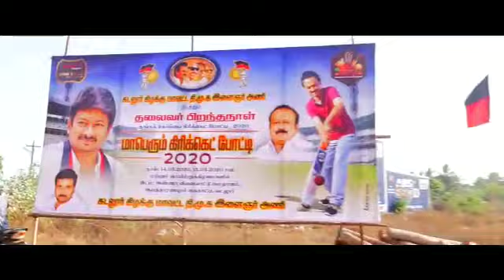TCL MACH CUDDALORE EAST DMK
Udayanithi stalin
MRKP. K